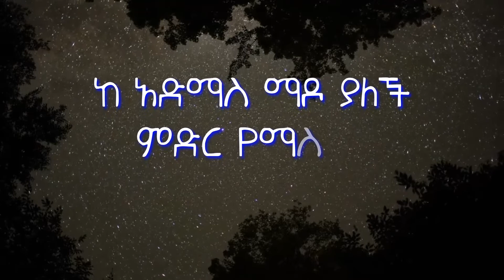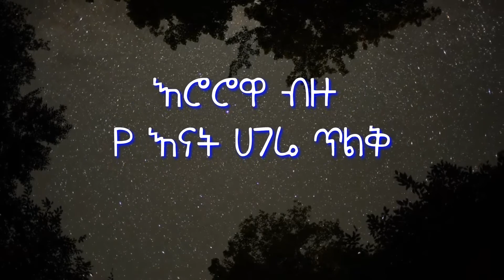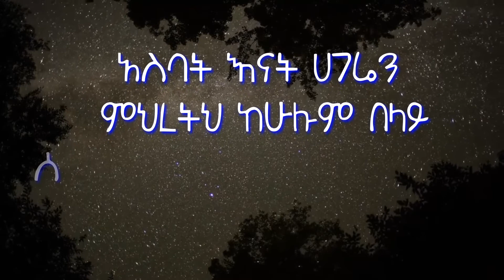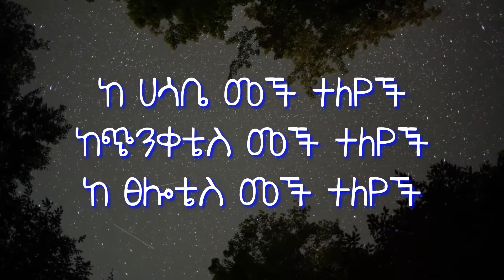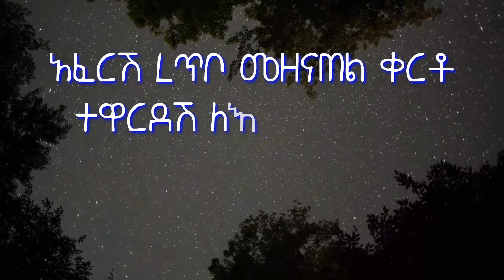አስባት እናት ሀገሬን ዶ/ር ደረጀ ከበደ || Asbat enat hageren Doctor Dereje kebede